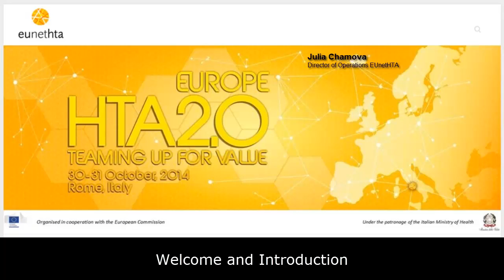1. Welcome and introduction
EUnetHTA Conference 2014 - HTA 2.0 Europe – Teaming Up for Value (Roma, Oct. 30-31, 2014)

Julia Chamova, Director of Operations, EUnetHTA